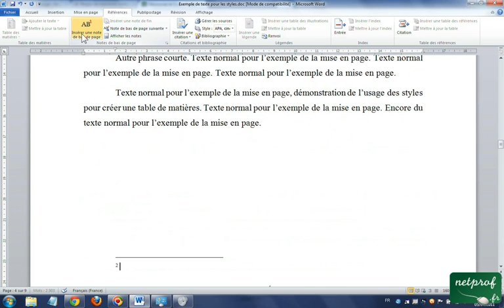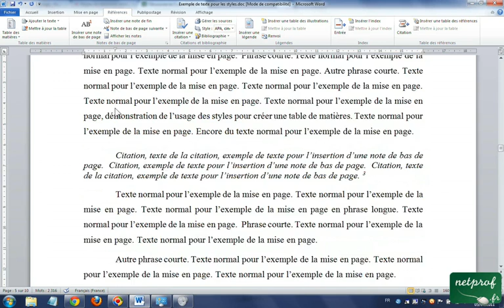Word Références en notes de bas de page